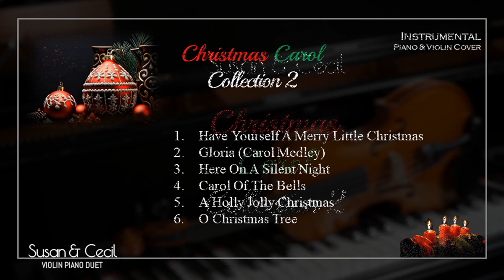Christmas Carol Collection2 (Instrumental) Piano/Violin Cover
Christmas Carol Collection 2 (Instrumental)
Piano/Violin Cover

00:00  Carol Collection 2
00:03  Have Yourself A Merry Little Christmas
10:34  Gloria (Carol Medely)
16:29  Here On A Silent Night
23:47  Carol Of The Bells
28:00  A Holl Jolly Christmas
32:24  O Christmas Tree